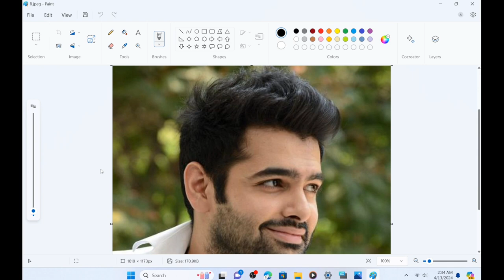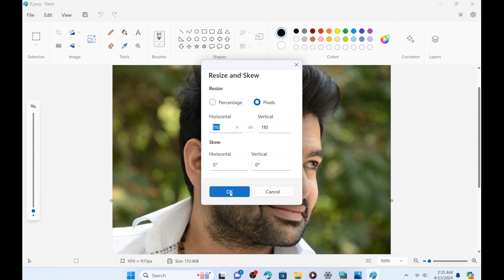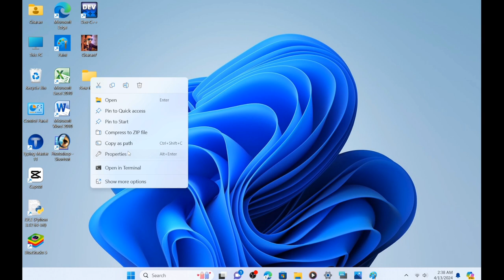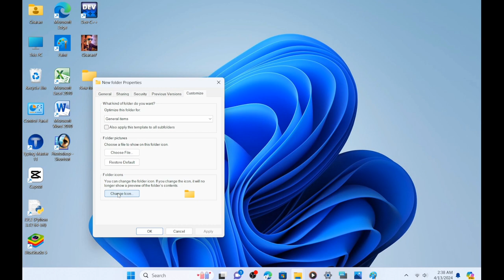How to Change Folder Icon to Pictures Laptop and Computer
how to change folder icon
change folder icon
how to change folder icon in windows 10
how to set an image on folders and softwares icon telugu
how to set a image on folders icon telugu
how to set my images on folders icon telugu
change folder icon windows7